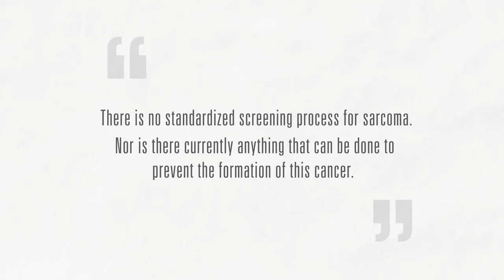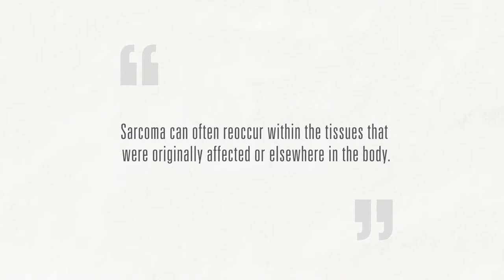Moffitt Breakthroughs: Sarcoma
Moffitt Cancer Center's Sarcoma Program specializes in the evaluation and treatment of more than 50 unique sarcomas, including rare epithelial sarcomas, dermatofibrosarcoma protuberans (DFSP) and desmoplastic small round cell tumors. As a high-volume cancer center with one of the most specialized sarcoma programs in the country, Moffitt is one of the most trusted names nationwide. Scott Ruby, a sarcoma survivor, shares his story.